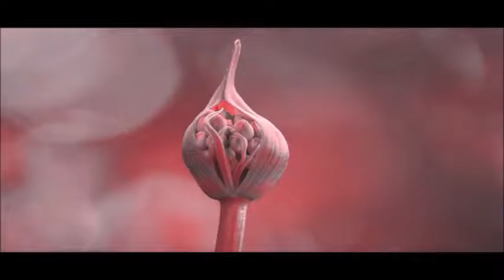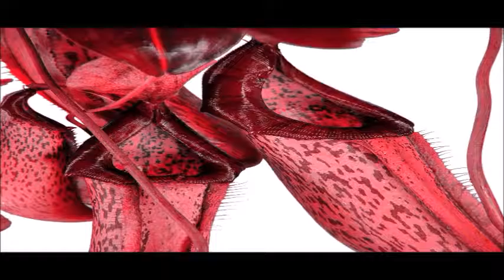Poem - The Excursion Note & Preface By William Wordsworth